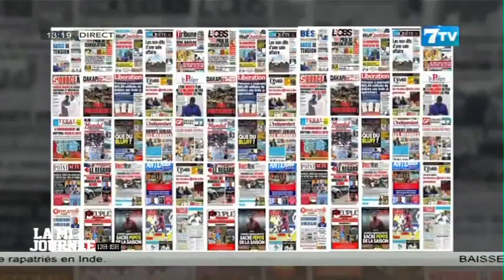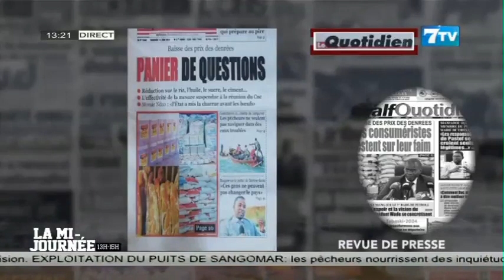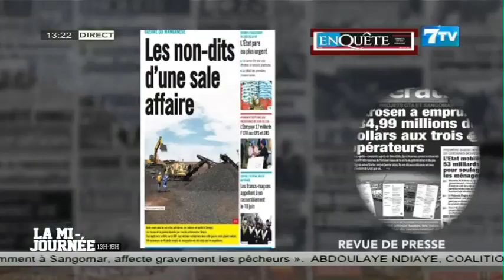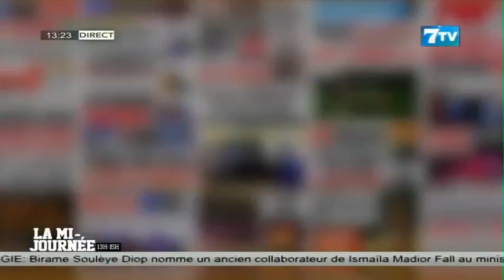Revue des titres de ce vendredi 14 Juin 2024 avec Momar Cissé